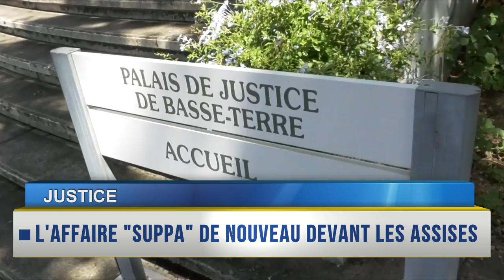RAPPEL DES TITRES du 29 Janvier 2019